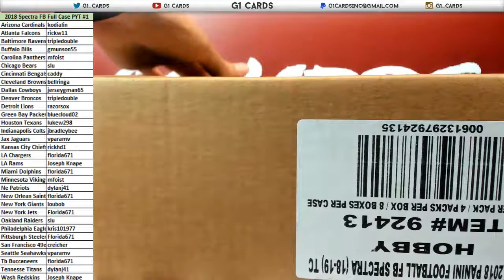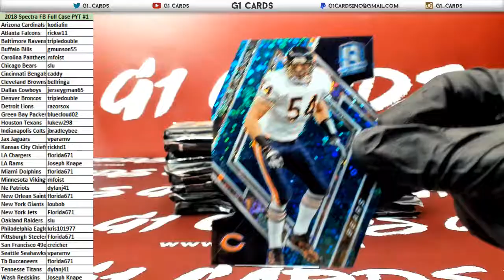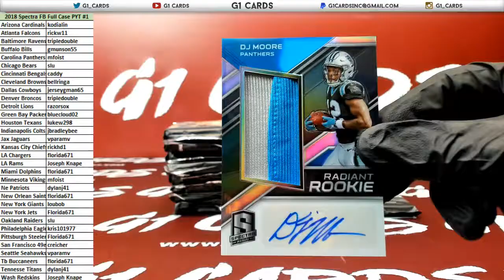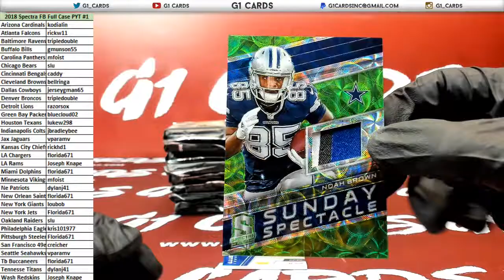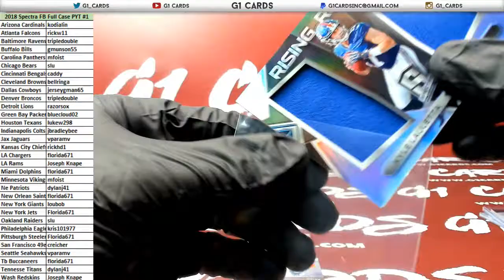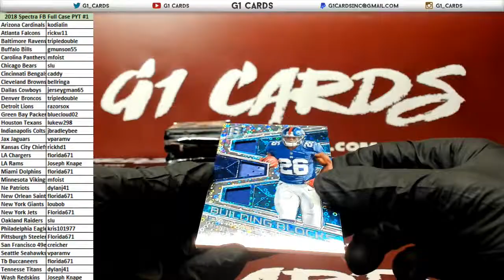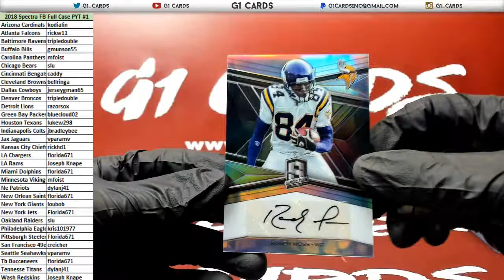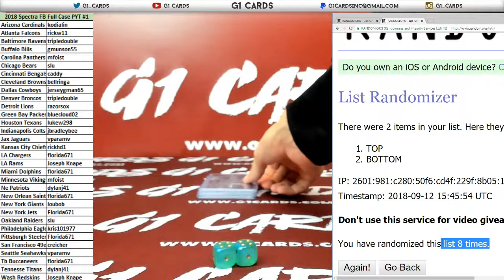2018 Panini Spectra Football Full Case PYT #1